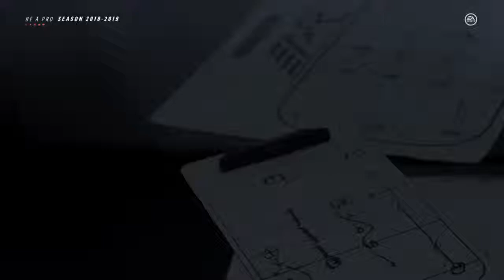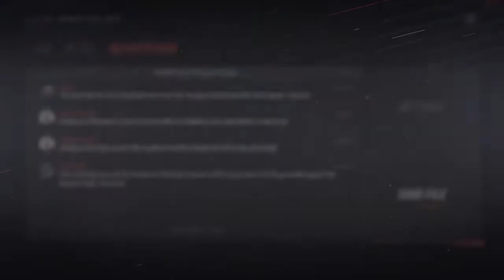#18 November 2, 2018 @ Mississauga Steelheads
2 - 0 L

NHL 19, Be A Pro, Superstar Difficulty, Full Sim, D-man, Niagara IceDogs.